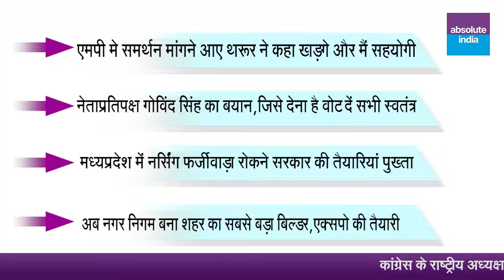मध्यप्रदेश बुलेटिन | खडग़े से मेरे मतभेद नहीं, केवल 2024 की चुनौती पर ध्यान : शशि थरूर